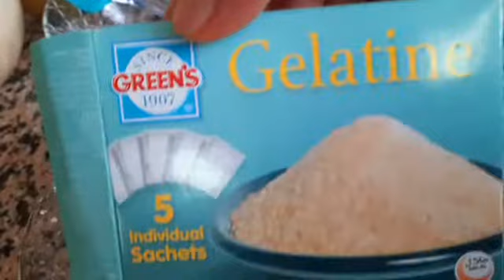LOTUS BISCOFF CAKE/NO BAKE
Lotus Biscoff cake
Ingredients:

Lotus biscuit crust
melted butter

for Creme

dream whip powder 2 sachet
freshmilk 5spoons
1tbsp vanilla powder
1 small can gesta or nestle cream
lotus biscoff spread
1tsp gelatin powder+2spoons hot water

toppings:

chocolate chips 1cup
whipping cream 1/4 cup
lotus biscuit

You can also tops or sprinkles lotus biscuit crust.